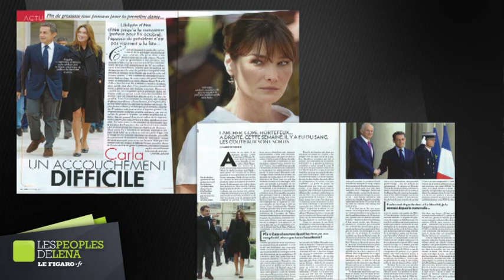En attendant le bébé de Carla Bruni-Sarkozy - Le Figaro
La presse people monte la garde devant la maternité où doit accoucher la première dame de France.